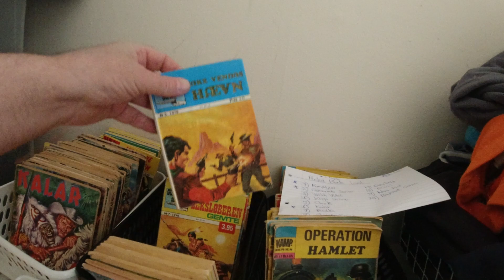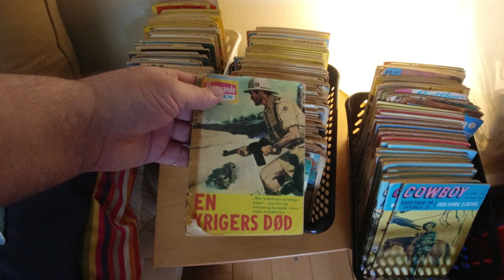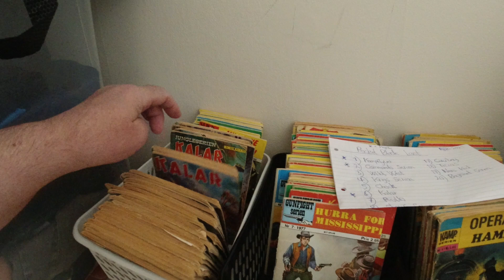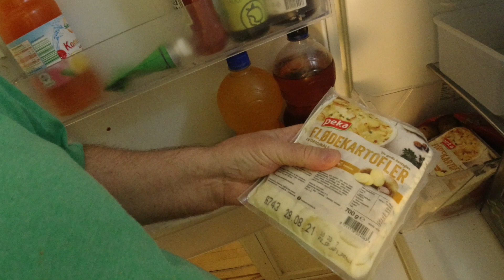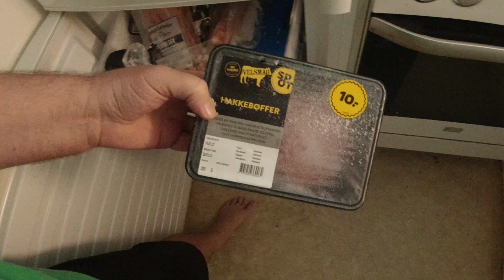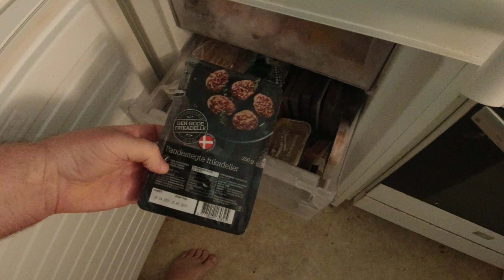MongoTV_6830 - ENGLISH VLOG - Have a Good Thursday - I Had Upload More Than 80 Video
I had upload like 80 video the last 2 days, so that is really a lot. Is not something i did plan to do, it just happen. I did only sleep like 4 houre tonight, so i am a bit tired today. I just like to relax today. Tomorrow friday my YouTube channel MONGO TV turn 7 years old.